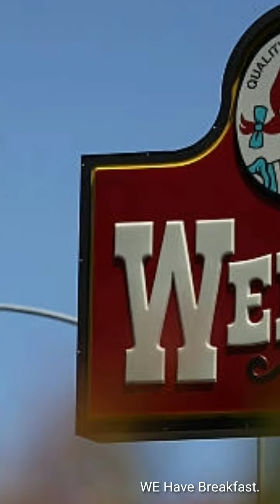Dr.Paul Wade Knows its WENDY'S.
WE HAVE BREAKFAST.